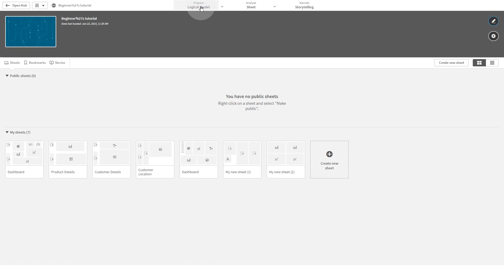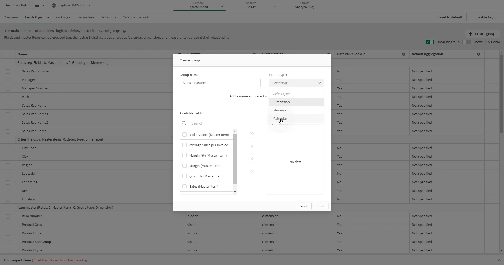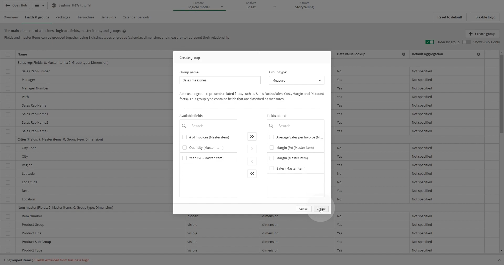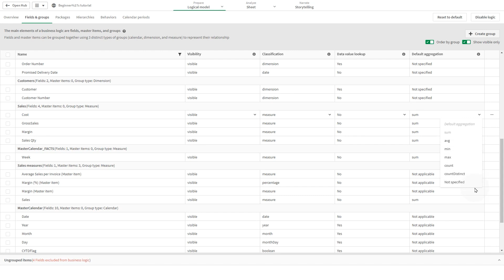Defining fields and groups in Business logic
This video introduces you to fields and groups in Business logic. Fields and groups are the primary component of logical models in business logic. Fields and master items can be grouped together to indicate a relationship Insight Advisor analysis. Groups organize fields and master items into related conceptual groupings